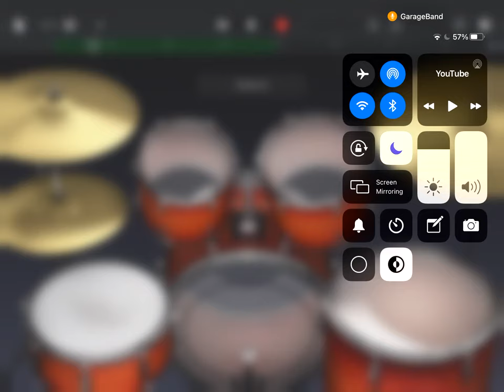How to play ph intro on garage band